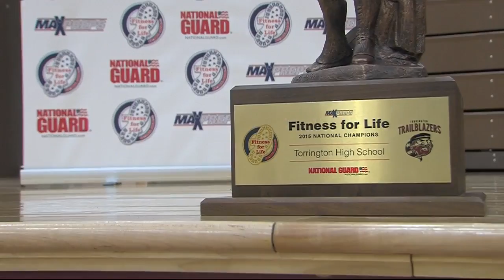Local sports recap for May 14th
NewsChannel 5's Jesse Horne has your complete local sports recap for Thurs., May 14th, including:

- Highlights from all four of our local soccer showdowns, as they close out the regular season.

- Local news and notes from around the area.

- Torrington High School wins the national Fitness For Life competition